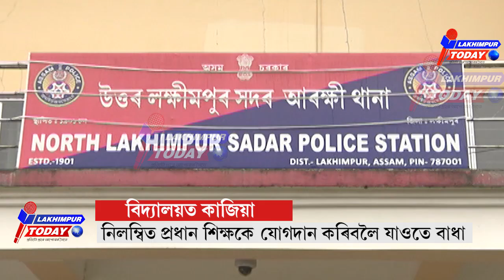লখিমপুৰৰ এখন আজৱ বিদ্যালয় || Lakhimpur Today